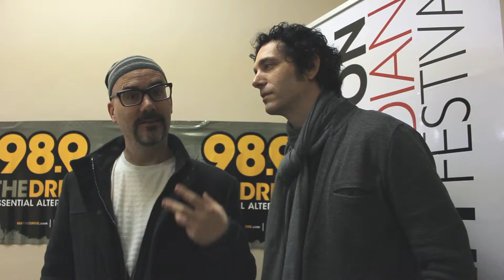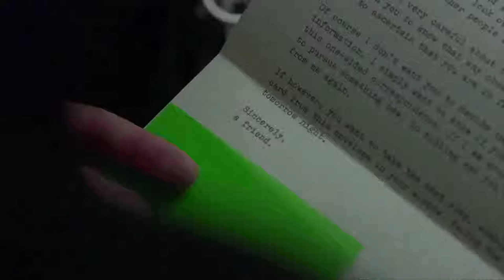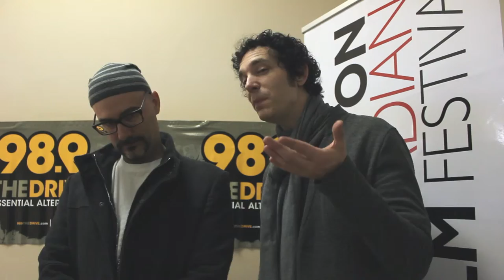KCFF '13 Festival Minute | Sean Garrity and Jonas Chernick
Sean Garrity and Jonas Chernick visited Kingston for screenings of their films BLOOD PRESSURE & MY AWKWARD SEXUAL ADVENTURE.

2013 Kingston Canadian Film Festival
Presented By Cogeco
February 28th - March 3rd, 2013
Kingston, Ontario